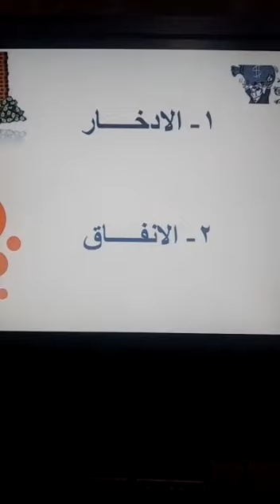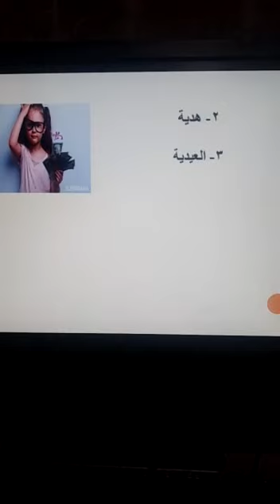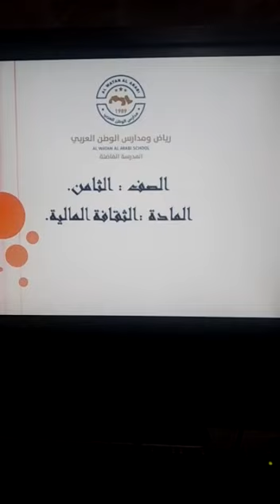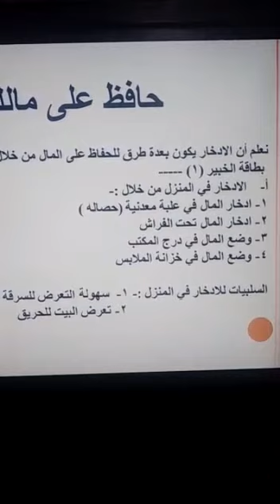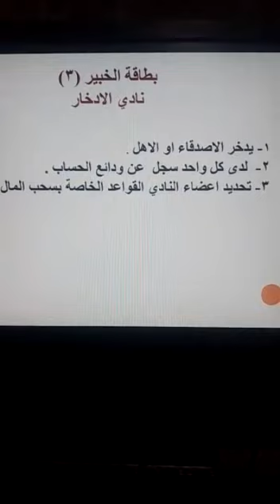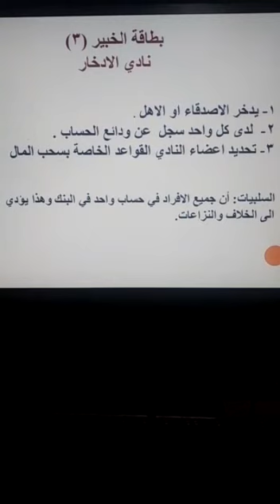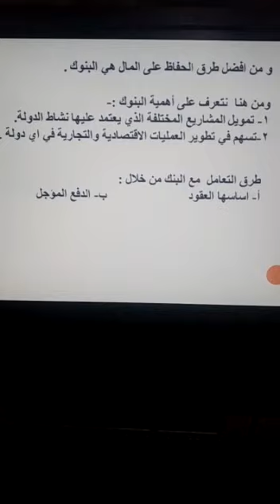الصف الثامن - الثقافة المالية - قرارات الادخار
الثقافه الماليه